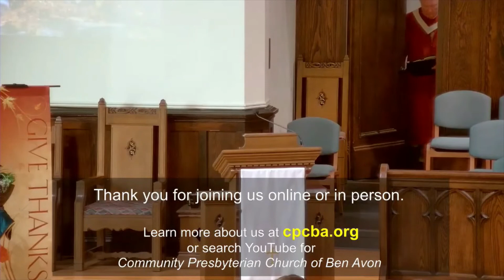CPCBA Worship, Nov 20, 2022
We celebrate Christ the King Sunday with new members, a baptism, and a message from Rev. Donna Giver-Johnston.